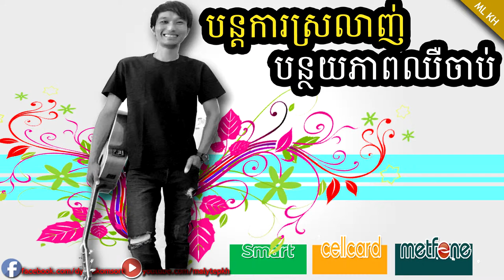បន្តការស្រលាញ់ បន្ថយការឈឺចាប់-Bontor ka srolanh Bon thoy ka chher chab''Pipo Chhurk"Khmer New Song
khmer song
khmer songs sin sisamuth
khmer song new 2018
khmer song app
khmer song ago
khmer song apk
khmer song for new year
khmer song for new year 2018